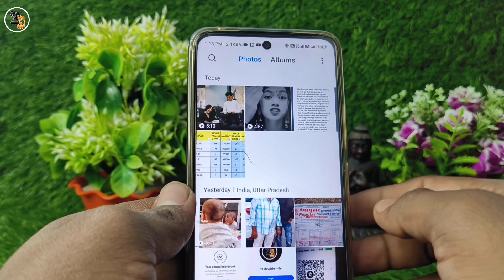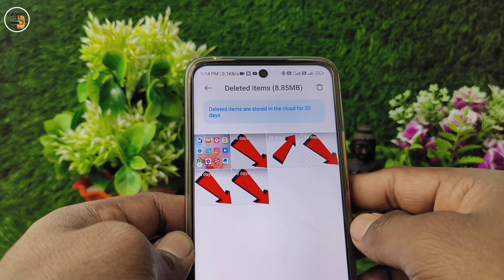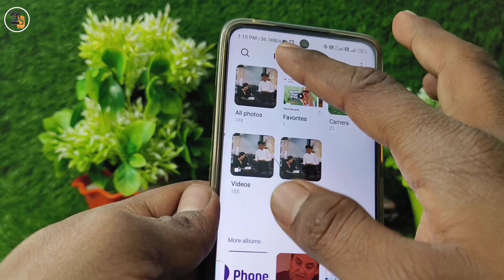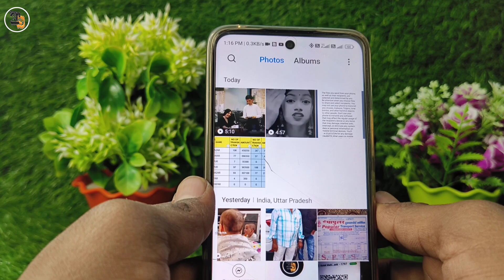Gellery se delete huye photo ko wapas kaise laye? how to recover deleted photo from gallery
important tags:-
gallery se delete photo wapas kaise laye
gallery se delete photo recover kaise kare
gallery se delete photo wapas kaise laen
gallery se photo delete ho gaya wapas kaise laye
gallery se photo delete ho gaya wapas kaise aayega
gallery se photo delete hua kaise wapas aayega
redmi mobile
tech
gallery se delete photo wapas laane ka tarika
mobile gallery se delete photo wapas kaise laye